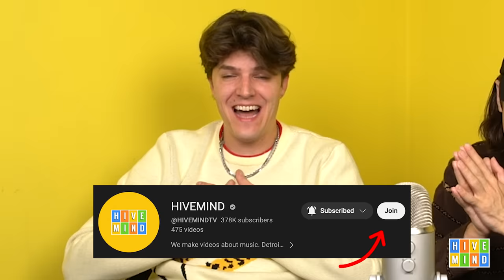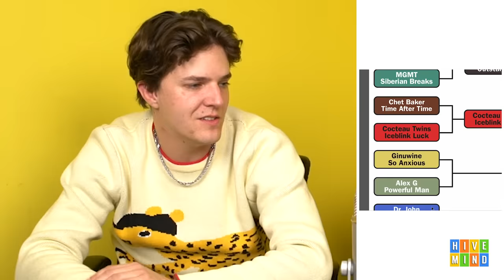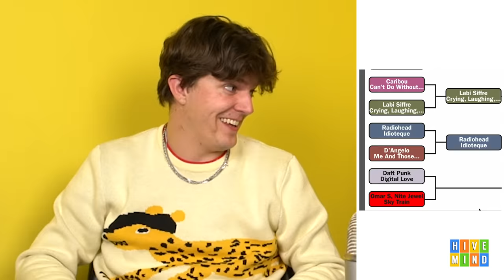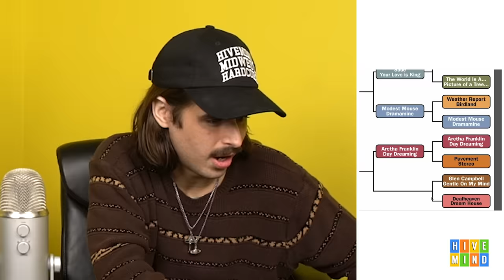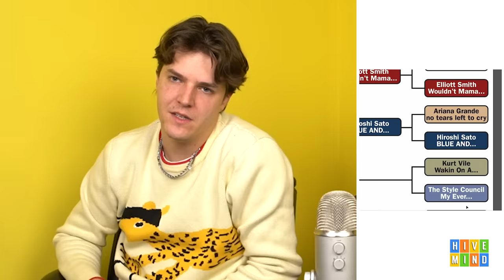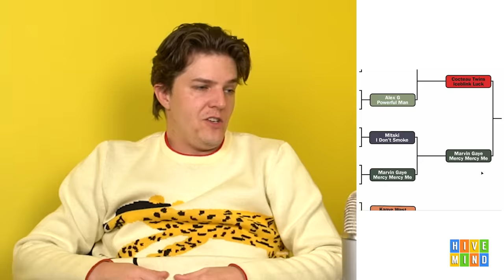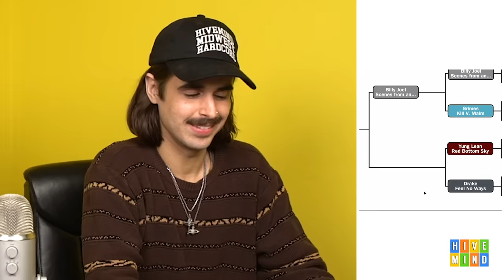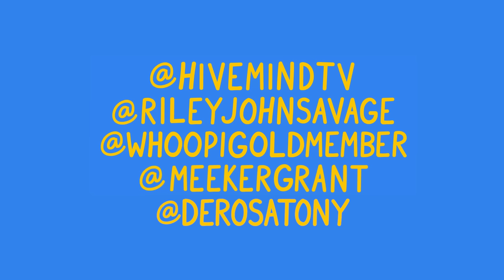Our Favorite Songs of All Time Bracket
For this one, Graydon & Riley each picked their 32 Favorite Songs OF ALL TIME. At the end only one song will be left standing.

Comment "my joy meter was UP watching this" if you're reading this.

Send ideas to @meekergrant